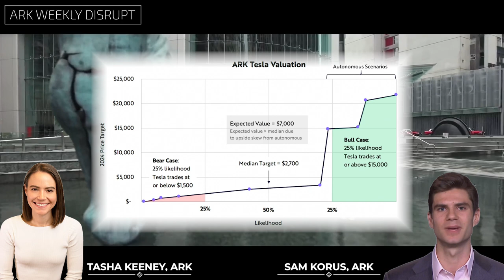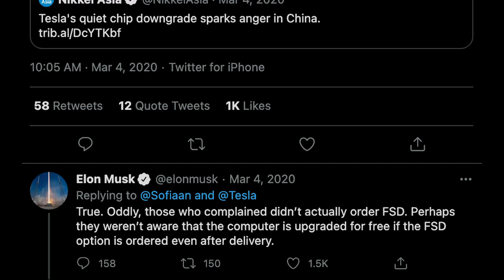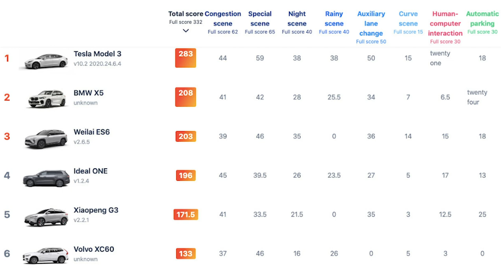ARK Invest: Tesla FSD in China vs. The Competition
In today's release of the ARK Invest Weekly Disrupt newsletter, Tasha Keeney and Sam Korus highlighted some key takeaways from Tesla's Q4 2020 earnings call.

In particular, they talked about the FSD/autonomous competition in China, and how it's a different landscape for Tesla than in the United States.

Topics covered:

ARK Invest Tesla
ARK Invest on Tesla FSD
Tesla FSD in China
ARK Invest Tesla FSD in China